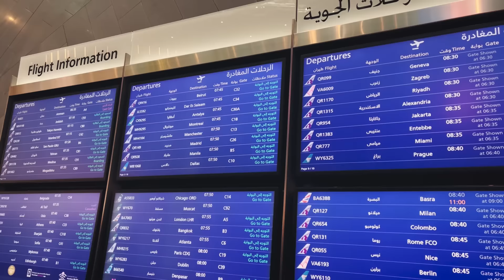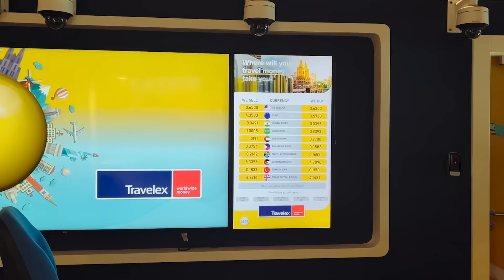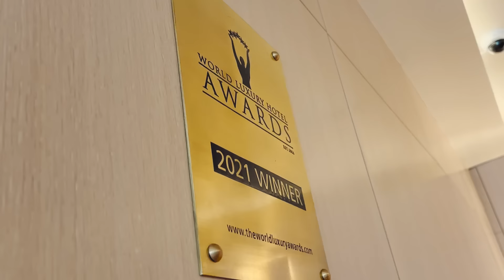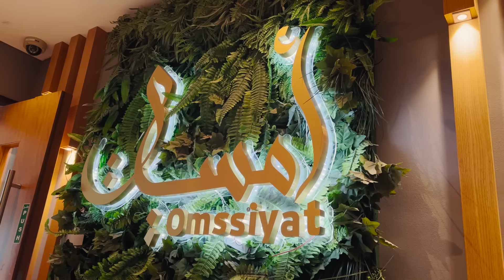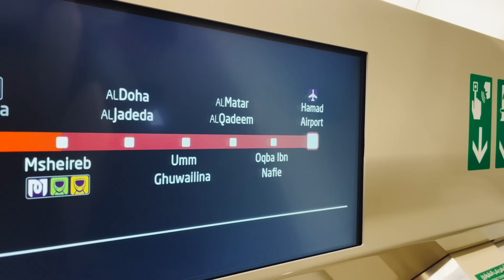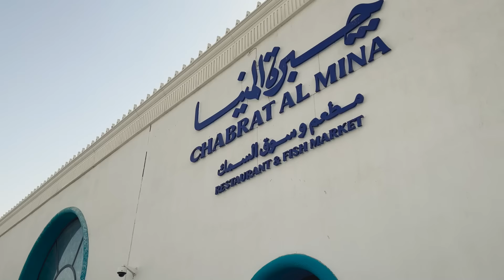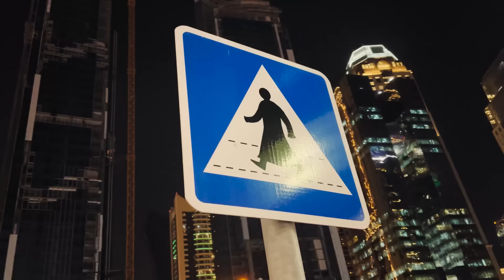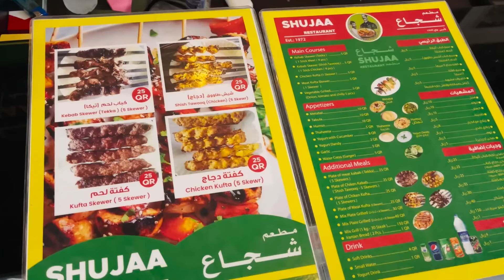ДОХА: Катар в первый раз - полезные советы | Что посмотреть, отель, аэропорт, достопримечательности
🏙️ Зачем ехать в Катар? Чем интересна Доха? Что нужно знать туристу перед путешествием? В этом видео я отвечу на главные вопросы о Катаре и покажу достопримечательности Дохи. Расскажу о правилах въезда в эмират для россиян, где остановиться и недорого поесть, что посмотреть. А также развею несколько стереотипов. Все самое важное в одном месте для путешествия в Катар своим ходом!

📈 Курс валют на момент съемки (июнь 2023): 1 QAR = ~23 RUB = ~0.27 USD = ~0.25 EUR

• Правила въезда. Граждане России могут находиться в Катаре по бесплатному штампу до 90 дней (его ставят на границе по прилету). Оформлять визу заранее не нужно.
• Когда лучше ехать в Доху? Лучшее время для пляжного отдыха в Катаре – осень и весна (в Дохе Персидский залив). Зимой могут дуть ветра. Лето в Катаре жаркое и влажное.
• Обмен валюты. Поменять деньги в Дохе можно в обменных пунктах или через банкоматы, в которых есть такая функция. Я пользовалась обменником Travelex (при обмене с каждых $100 взяли комиссию 30 QAR). В Катар стоит поехать с долларами, так как курс катарского риала привязан к этой валюте.
• Транспорт. В Дохе есть метро. Выгодно купить безлимитный проездной на 24 часа за 6 QAR. Также в Дохе можно недорого передвигаться на такси: используйте Uber или официальный городской сервис Karwa Taxi (первый вариант выгоднее). Добраться из аэропорта «Хамад» в Доху можно на метро, автобусе или такси. Отели часто предлагают гостям индивидуальный трансфер.
• Где остановиться. Я жила в недорогом отеле рядом с главными достопримечательностями Дохи – Imperial Suites Doha 4*. В этом видео сделала его обзор и показала завтрак.
• Запреты. В Катар запрещено ввозить свинину и алкоголь. Нельзя делать снимки арабских женщин, стражей порядка и государственных объектов. На общественных пляжах женщинам запрещено появляться в европейских купальниках. В Катаре стоит одеваться с уважением к мусульманской культуре. Алкоголь в стране под запретом (исключения – отели).
• Что попробовать в Катаре? Из национальных блюд – плов макбус и сладкую вермишель балалит. Из стрит-фуда в Катаре нужно попробовать треугольные пирожки (самбуса), чапати, шаурму. Из сладостей – десерт кунафа. Из напитков – пряный чай карак и арабский кофе.
• Где поесть? Средние цены в стандартных (не «мишленовских» и не изысканных) ресторанах и кафе – 100 QAR за блюдо и напиток, 50 QAR за кофе с десертом. В некоторых заведениях предлагают «бизнес-ланч» за 70-100 QAR с человека. Поесть в Дохе недорого можно в закусочных Karak Mqanes и Chapati & Karak. На рынке Сук Вакиф рекомендую Shay Al Shoomos (недорогой ресторан знаменитой уроженки Катара) и Shay & Rqaq (забегаловка с вкуснейшими чапати). Популярные супермаркеты Дохи – Al Meera, Carrefour, Spinneys (цены на многие продукты в Катаре сопоставимы с московскими).

😍 Что посмотреть в Дохе:

• Набережная Корниш
• Старый порт Дохи и район Мина
• Бокс-Парк
• Культурная деревня «Катара»: амфитеатр, Золотая мечеть, голубиные башни
• Рынок Сук Вакиф
• Соколиный базар
• Национальный музей Катара
• Музей исламского искусства
• Острова «Жемчужина Катара» (The Pearl-Qatar) и квартал Канат (Qanat Quartier)
• Район West Bay (небоскребы)

Во время отдыха в Дохе стоит съездить в город Лусаил, который построили специально к ЧМ-2022 по футболу в Катаре. А также побывать в пустыне и в Education City.

Я приехала в Катар в первый раз и осталась в восторге! В июне в Дохе оказалось очень жарко, но я все равно довольна путешествием.

⏰ Таймкоды:
0:00 - В этом выпуске
0:21 - Коротко о Катаре
1:38 - Международный аэропорт Хамад
2:17 - Правила въезда
2:36 - Обмен валюты
3:08 - Как добраться из аэропорта Дохи в центр
3:34 - Трансфер в отель
4:24 - Где остановиться в Дохе
5:12 - Обзор апартаментов, где я жила
7:11 - Завтрак в ресторане
8:18 - Общественный транспорт
9:37 - Такси в Дохе
10:33 - Прогулка на кораблике
11:38 - Katara Cultural Village
13:09 - Про пляжный отдых в Катаре
13:32 - Набережная Corniche
13:45 - Бокс-Парк
14:12 - Рыбный рынок
14:41 - Mina District
15:19 - Souq Waqif
16:35 - City Center Mall
16:58 - Небоскребы (район West Bay)
17:21 - Вечерняя Доха
18:11 - Запреты в Катаре
19:34 - Где поесть в Дохе
20:17 - Заключение